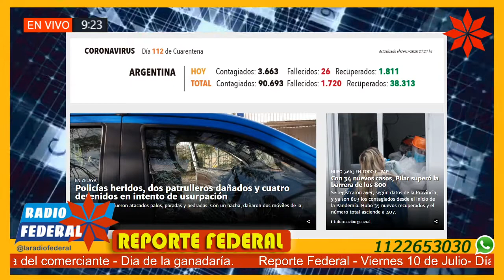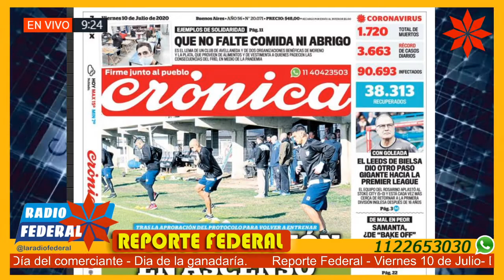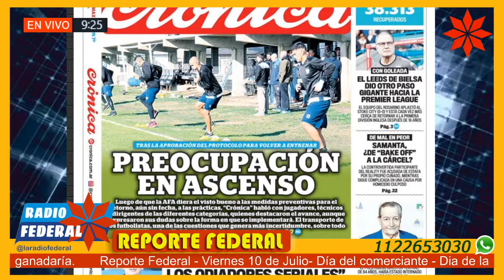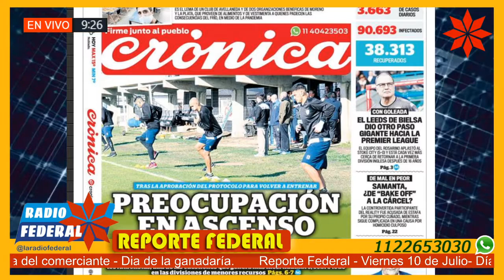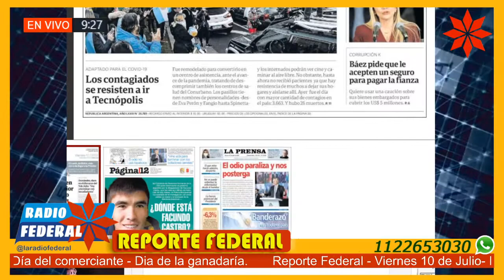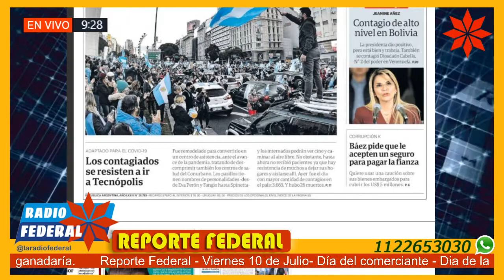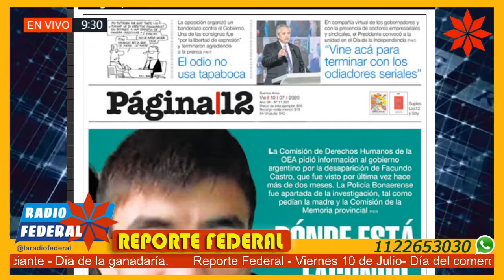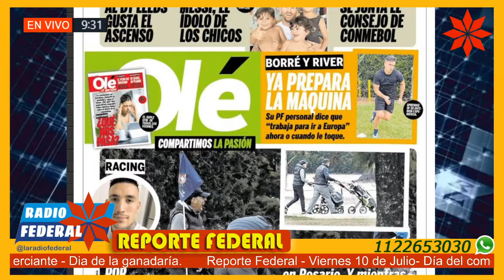Reporte Federal 10/07/20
Reporte Federal 10/7/20